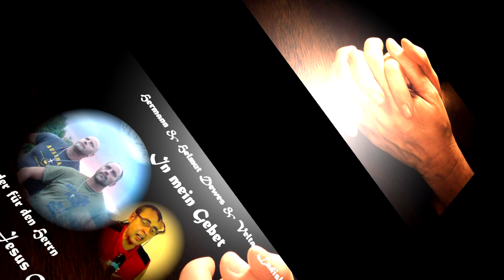Lieder für den Herrn - In mein Gebet - mp4 - stereo -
In mein Gebet
Text :Veltan Ladislau
Gebrüder Dewes
Lobpreis
In mein Gebet
1.  Strophe 1 Veltan:
Wen ich komm.. vor dein Angesicht… In meinem täglichen Gebet…
Wie ein Glied in deinem Leibe… Bitt nicht um Reichtum und um Macht.
Ich bit nicht um große Wunder …Nur um deine Herrlichkeit
In meinem Leben deine Gnade. …Erfüllt mein Wunsch, meinen Alltag.
Reff Alle.
Ich will ja nichts, nur dich mein Herr
Mit dir zu gehen auf deinem Weg
Und bitte hilf mir, bit dich sehr
Ja das    dein Wille    in mein Leben
soll geschehen.
Strophe 2 Helmut:
 Ich möchte nichts aus dieser Welt… Nur dich zu wissen an meiner Seite.
Und wenn ich knie zum Gebet… Das ich dann fühle deine Gnad
Ich möchte nicht Vergänglichkeit… Nur Herr deine Ewigkeit.
In dieser Welt erfüllt von Sünde… Möchte ich hier ein licht sein.
Reff Alle.
soll geschehen.
Strophe 3 Hermann:
Ich möchte nichts… von all dem allen… Was meine Sicht von dir ablenkt…
Ich möchte nur zu dir nach Hause… In deine ewige Herrlichkeit…
Möchte nur das. meine Hand… Das deine Hand… ewig fest hält
Und hier in meinem… Leide. Deine Liebe mich begleite….
Reff Alle.
Text:  Veltan Ladislau